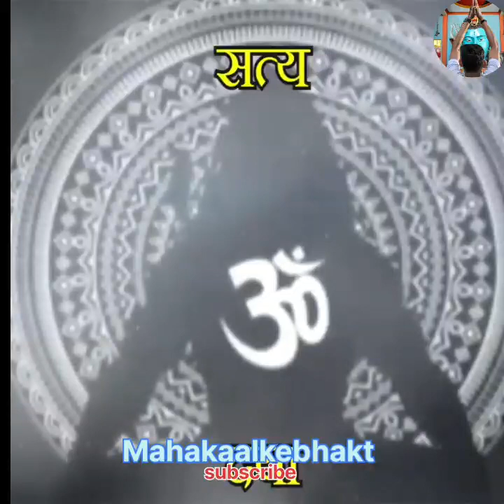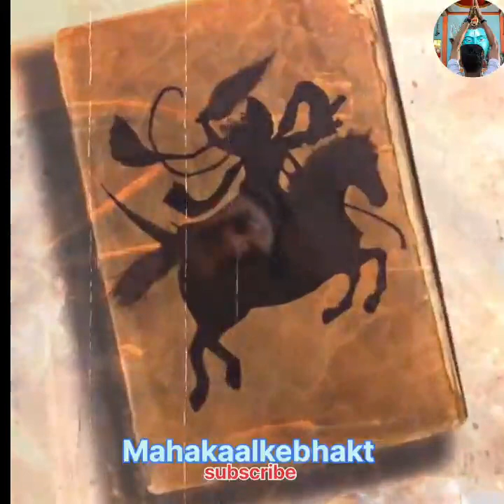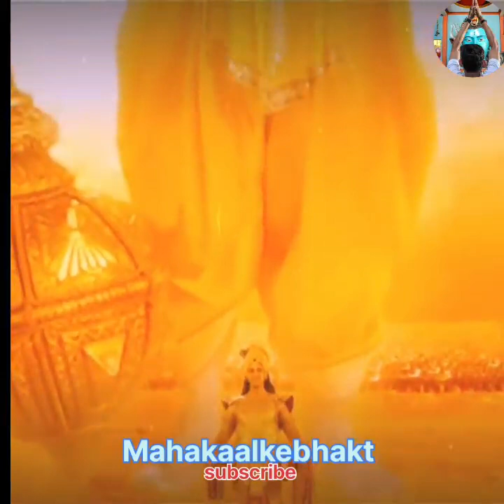कैसा होगा कलयुग का अंत? और कैसा ख़तम होगा कलयुग? जान के आप भी हैरान हो जायेंगे